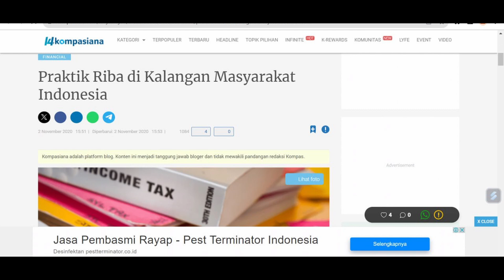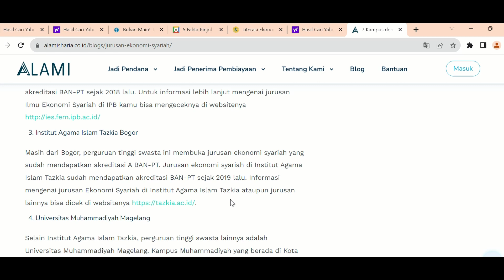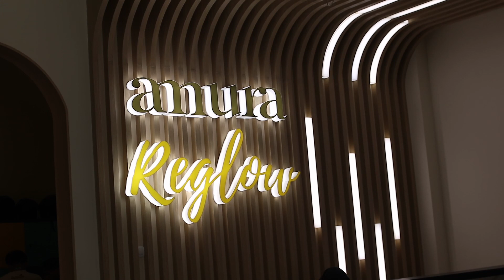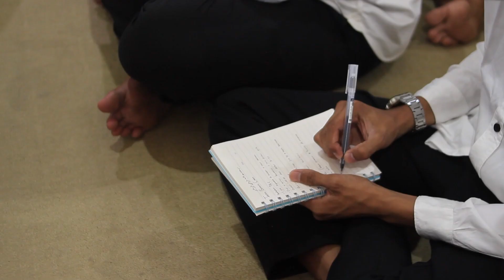PORTAL 2023 INSTITUT AGAMA ISLAM TAZKIA BOGOR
Telah Tayang Video Terbaru ! || Hafidzpreneur TV